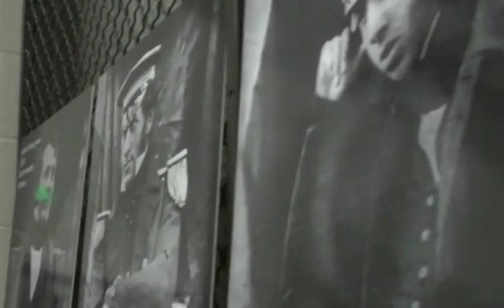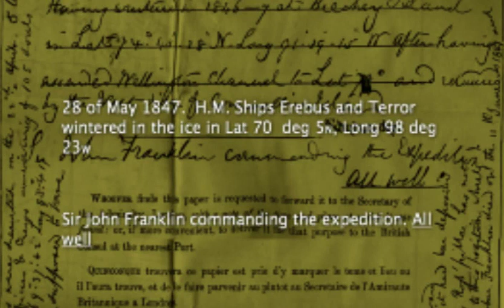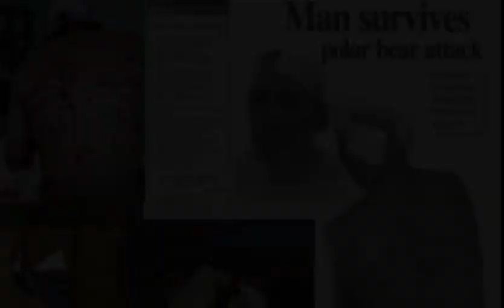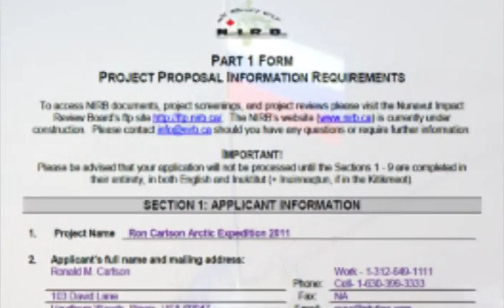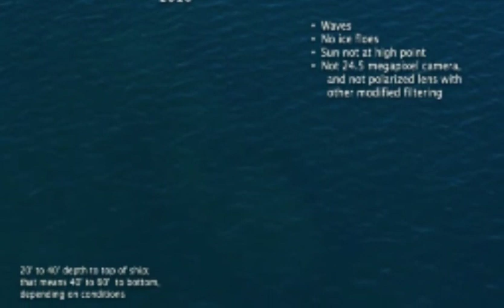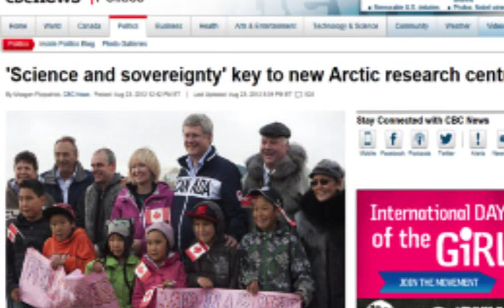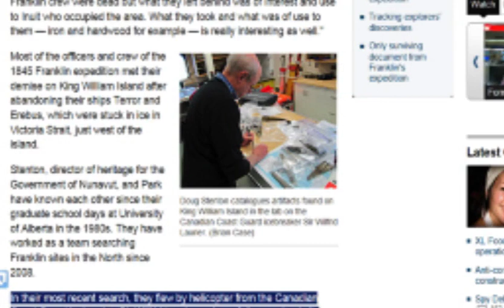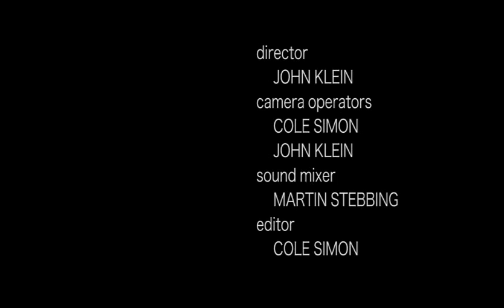The Doomed Franklin Expedition of 1845 - 8th Grade Graduating Class Presentation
Ron tells about his 15 years of expeditions to the high arctic in search of relics, tombs and the two missing sunken ships of the doomed British Franklin Expedition of 1845.